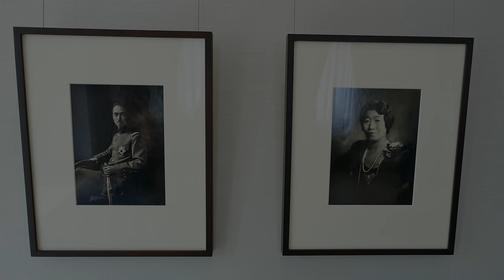旧朝香宮邸－東京都庭園美術館 Tokyo Metropolitan Teien Art Museum - Art Deco (SONY RX100M3）- TOKYO TRIP, JAPAN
All movies in this channel / 当チャンネルの動画一覧

アールデコの館として有名な旧朝香宮邸（東京都庭園美術館）が重要文化財に指定され、「アールデコの邸宅美術館」の展覧会では、建物内部の写真撮影が可能となったので、静止画撮影してスライドショーにしてみました。
ソニーDSC-RX100M3で2015年8月24日に撮影

This residence has been used as Tokyo Metropolitan Teien Art Museum at present and is a national important cultural property.
This residence is famous for the decorations of Art Deco, and has interiors designed by French designer, Henri Rapin and many glass decoration made by René Lalique.

Location:
Tokyo Metropolitan Teien Art Museum (The former residence of Prince Asaka)
5-21-9 Shirokanedai, Minato-ku , Tokyo
Date:August 24, 2015
Camera:SONY DSC-RX100M3
Creative Style:Standard(+1 Sharpness)

Twilight
Eric Bowers